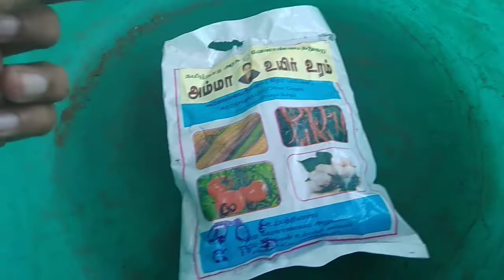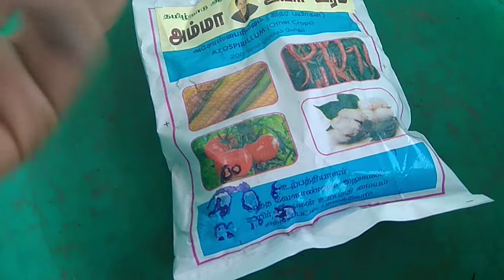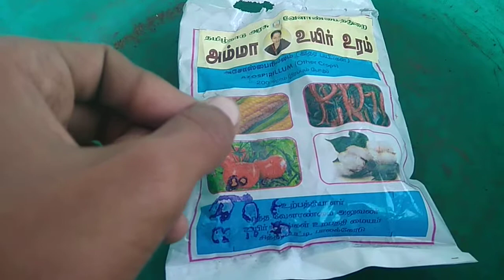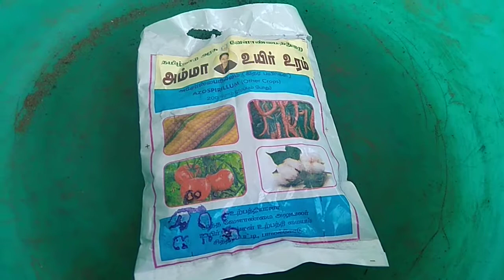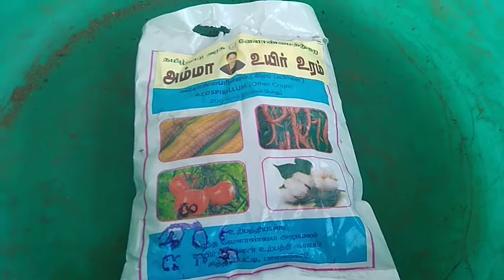அஸோஸ்பைரில்லம் | Azospirillum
this video helps you to use azospirillum